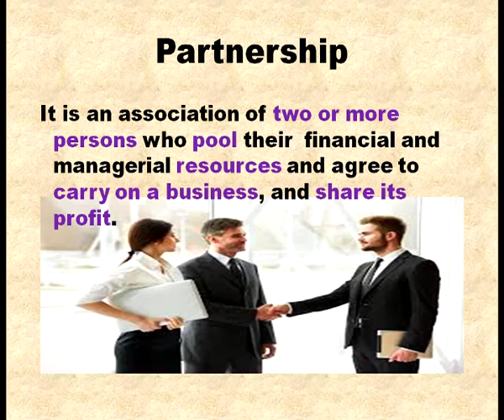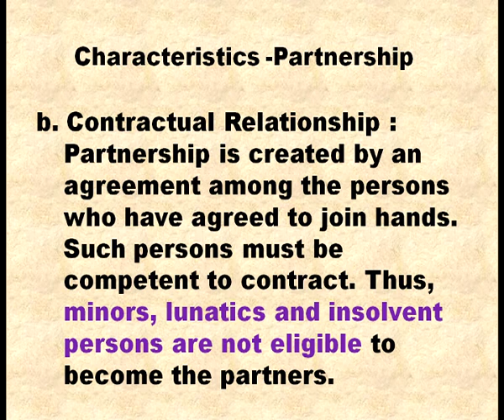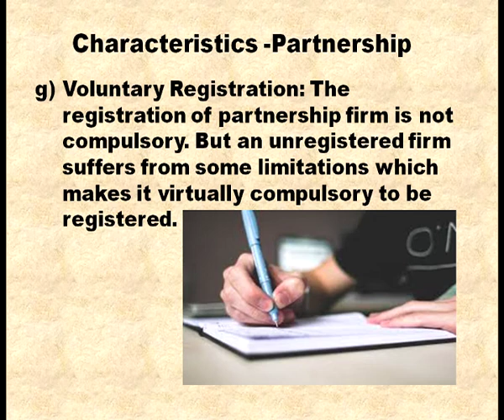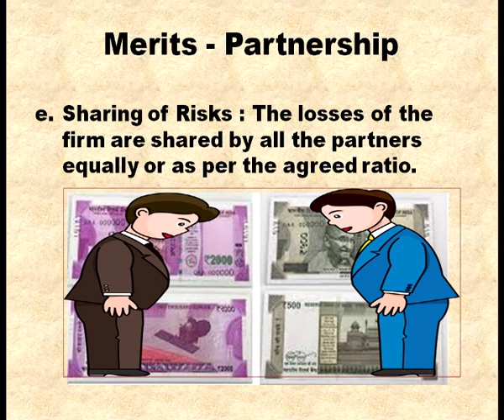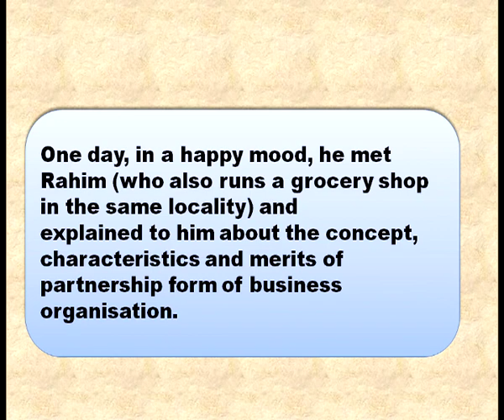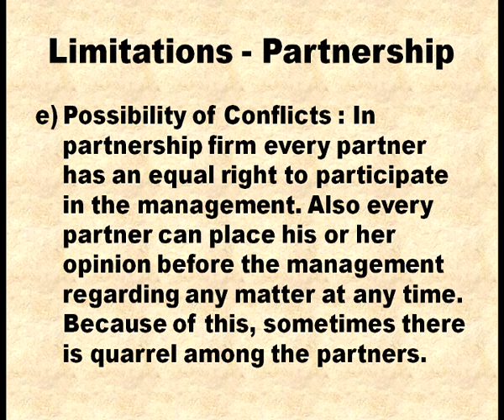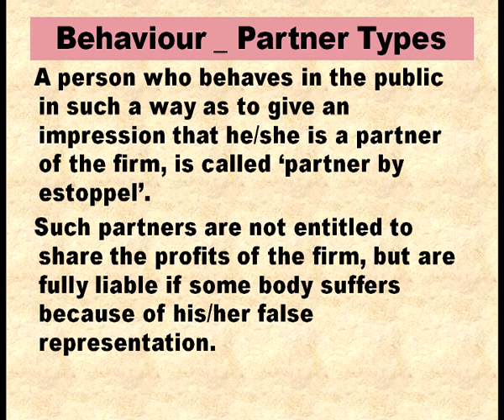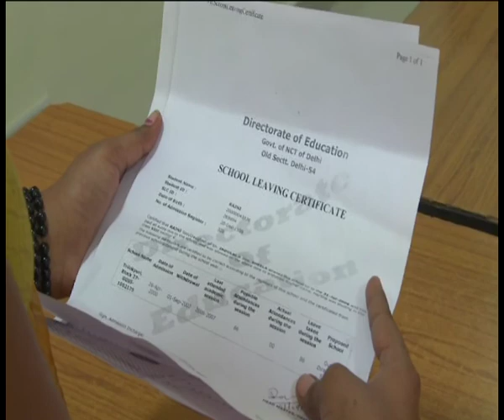Forms of business organisation part-2 (Sr. Sec)